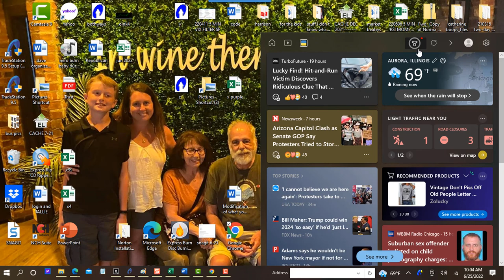pasta bake six